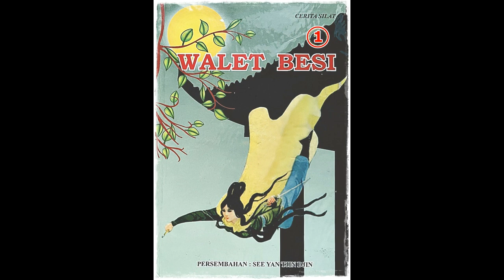Seri Cerita Silat Walet Besi Jilid 1